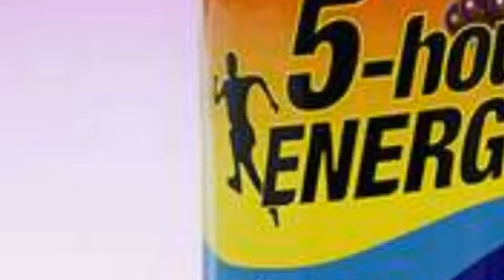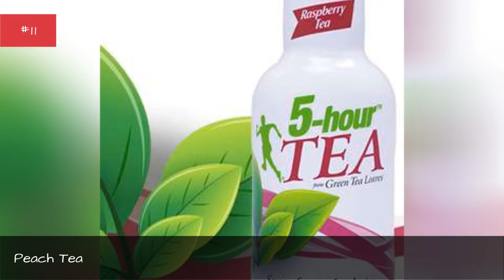The Best 5-Hour Energy Flavors 👑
As one of the first energy drink brands to hit the big leagues, the best 5-Hour ENERGY flavors range from sweet to sour to everything in between. Started in 2004, 5-Hour Energy Drinks feature only four calories and contain zero sugar.
While some of the initial flavors were somewhat generic,the newest 5-Hour ENERGY flavors feature fun fruit concoctions likeCool Mint Lemonade and Peach Mango and even a few pepped-uptea flavors, giving non-coffee drinkers more options to add a little pep without having to down various sugary drinks or piping hot cups of coffee.
What's your favorite 5-Hour flavor? Whether you like the traditional Berryor prefer to opt for a little more punch with the extra-strengthExtra Strength Blue Raspberry, vote up all your favorite flavors below, and vote down the ones you tried and didn't like. That way other readers can see which drinks to tryand which to avoid.
...more
0:00 - Intro
0:00:08 - Extra Strength Grape
0:00:18 - Raspberry Tea
0:00:28 - Extra Strength Cool Mint Lemonade
0:00:41 - Lemonade Tea
0:00:50 - Grape
0:00:59 - Citrus Lime
0:01:08 - Berry
0:01:16 - Peach Tea
0:01:25 - Extra Strength Blue Raspberry
0:01:36 - Extra Strength Berry
0:02:52 - Peach Mango
0:03:01 - Berry
0:03:09 - Extra Strength Orange
0:03:19 - Pomegranate
0:03:28 - Sour Apple
0:03:37 - Orange
0:03:46 - Pink Lemonade
0:03:55 - Strawberry-Watermelon